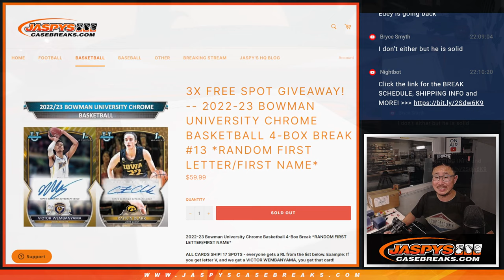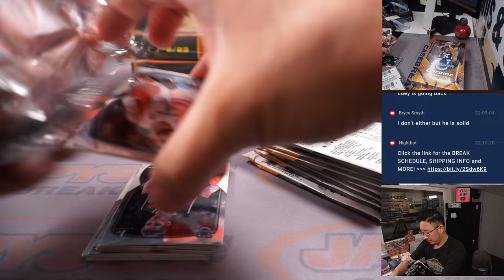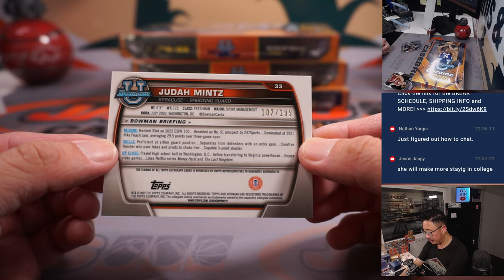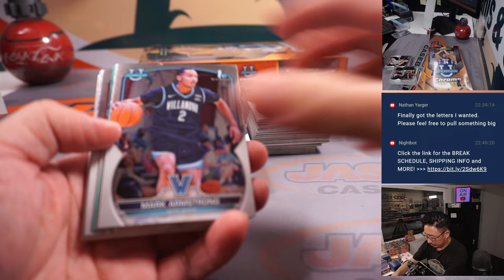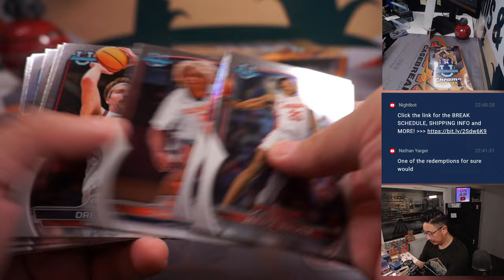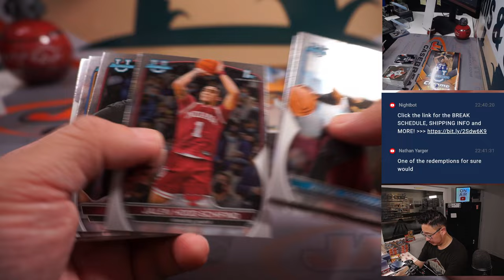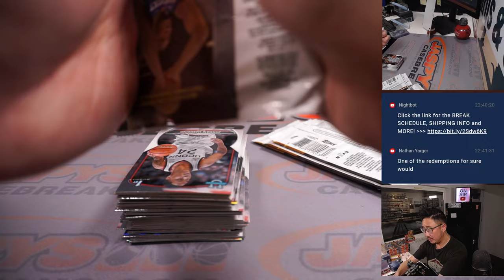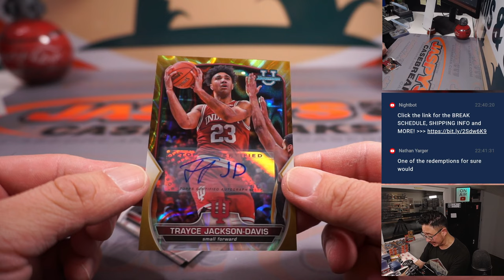Th, 06.08.23 -- 2022-23 BOWMAN UNIVERSITY CHROME BASKETBALL 4-BOX BREAK #13 *RANDOM LETTER*